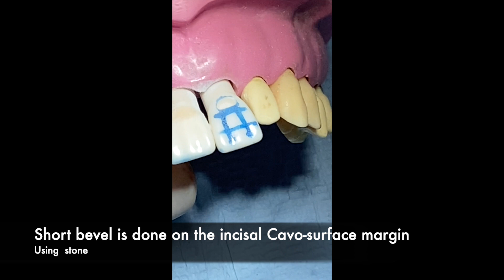Class V cavity preparation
Descriptive video for a cervical preparation of a class V cavity